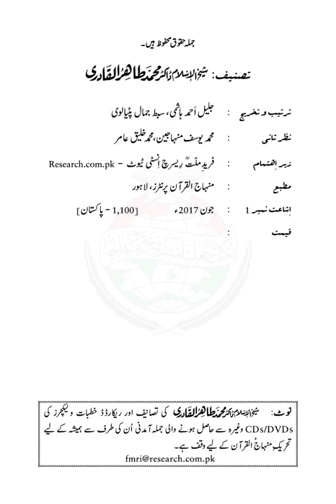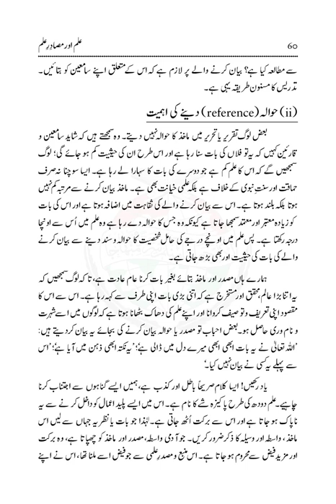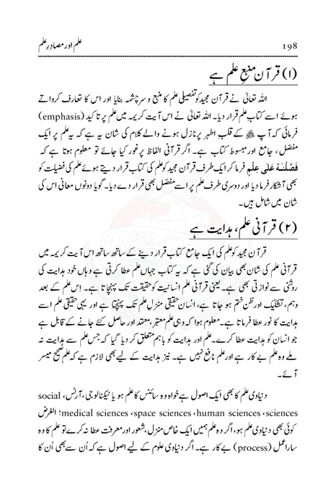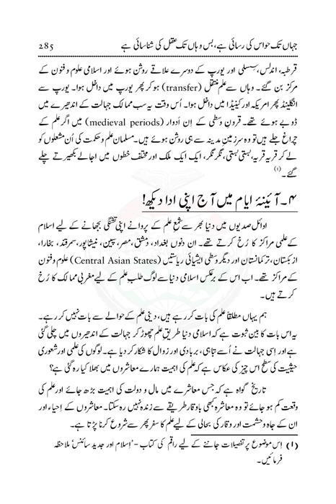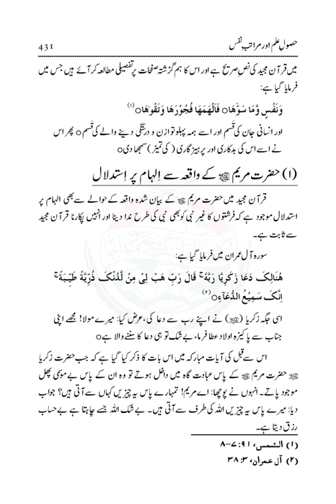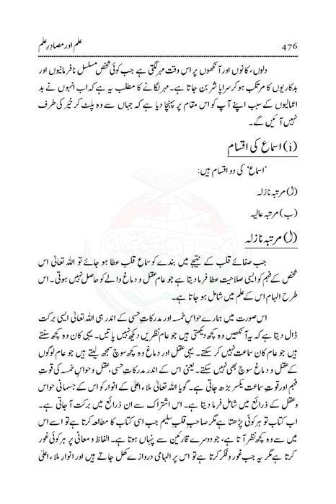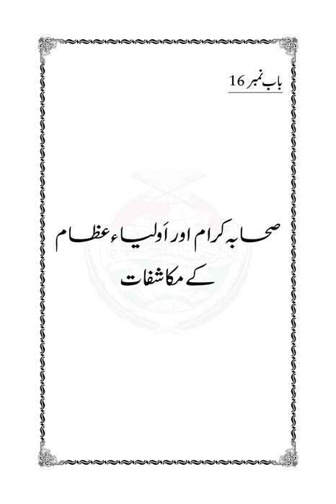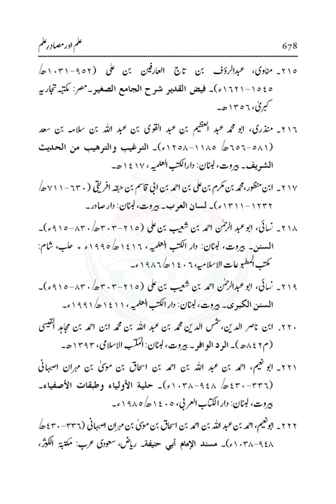Ilm Awr Masadir-e-Ilm |Dr Muhammad Tahir ul Qadri| Minhaj ul Quran Book